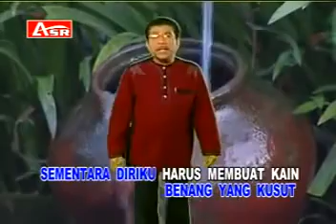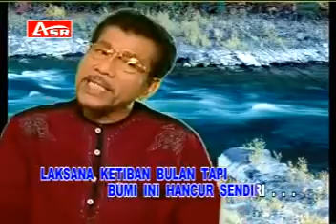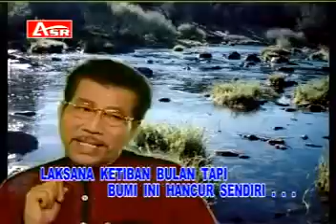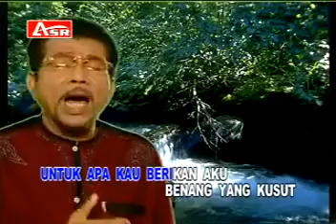SENYUM MEMBAWA LUKA - MEGGI Z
Untuk penggemar lagu dangdut kami hadirkan SENYUM MEMBAWA LUKA VOCAL MEGGI,Z,Juga masih banyak lagi untuk anda dengar sambil berjoget dengan teman2 anda.jangan lupa,BEBAS MEMBAWA PASANGAN DARI LUAR.